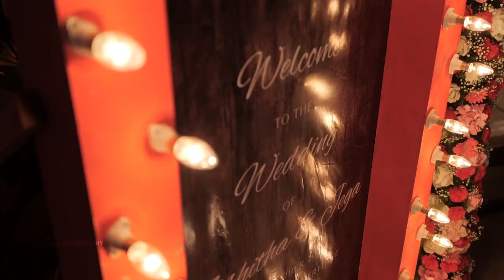NISHU & PINTO FILM WEDDING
Prewedding and Wedding Photography | Wedding Videography